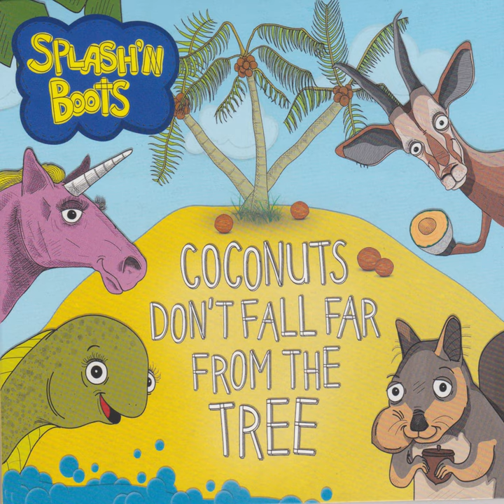Antelopes Love Cantaloupes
Antelopes Love Cantaloupes · Splash'N Boots · Nick Adams · Taes Leavitt

Coconuts Don't Fall Far from the Tree

Producer: Joel Corriveau